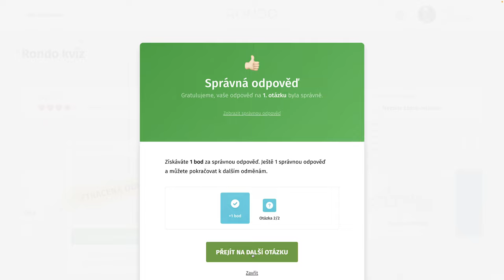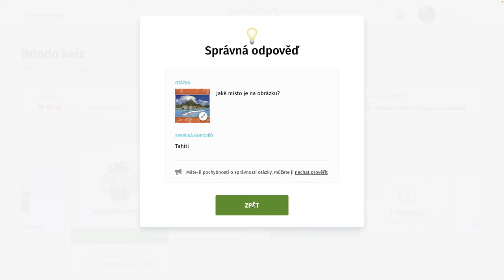Rondo kvíz - CCCLXXXII